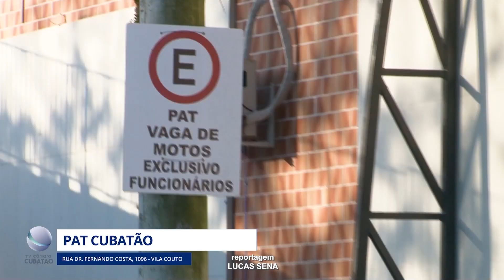PAT Cubatão: veja as vagas disponíveis amanhã, dia 5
Os interessados devem comparecer ao PAT das 9h da manhã até às 13h